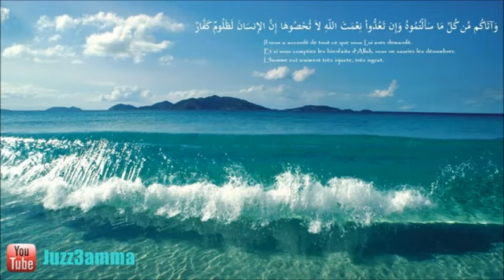Khoutbah à propos des musulmans qui font des manifestations Soufiane abou Ayyoub